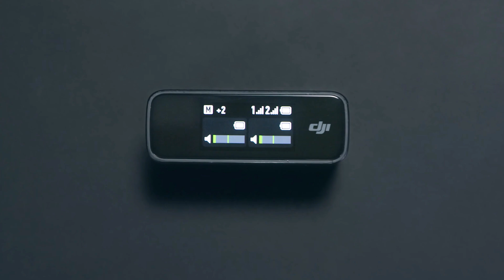Dji mic обзор на Русском. Сравнение с Saramonic и Comica Boom X-D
🔍 РАСКРЫВАЕМ ЭЛИТНЫЕ ФУНКЦИИ DJI MIC! 🎤

Приветствую тебя на канале Макарий Про! Сегодня мы погрузимся в мир профессиональной аудиотехники и проведем всесторонний анализ одной из самых передовых беспроводных микрофонных систем - DJI MIC. В этом видео я пригласил эксперта, профессионального оператора Сергея, чтобы вместе раскрыть секреты и все аспекты этой инновационной устройства.

- Какие особенности выделяют DJI MIC среди прочих систем беспроводных микрофонов.
- Подробный разбор функционала и интерфейса устройства.
- Экспертные советы по настройкам для достижения идеального звука.
- Сравнительный анализ с популярными моделями Saramonic и Comica Boom X-D.
- Лайфхаки от профессионалов для повышения качества аудиозаписи.

🎧 ПОЧЕМУ DJI MIC?
DJI MIC - это не просто микрофон, это целая экосистема для тех, кто ценит кристально чистый и профессиональный звук в своих видеопроектах. Будь-то блоггинг, создание контента или профессиональная киносъемка - DJI MIC расширяет ваши возможности.

Смотрите это видео до конца и станьте экспертом в области аудиозаписи вместе с нами! Используйте подсказки и рекомендации, чтобы поднять свои влоги, интервью, и фильмы на качественно новый уровень.

📌 Ваши впечатления, а также любые вопросы оставляйте в комментариях - обсудим!